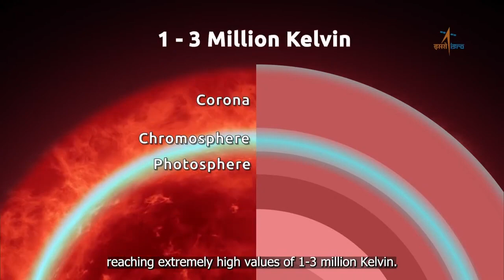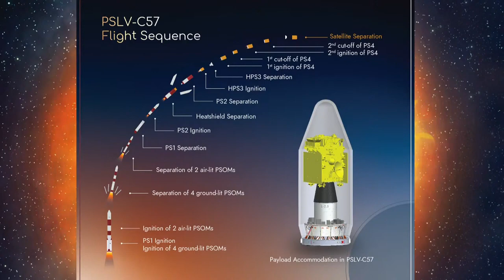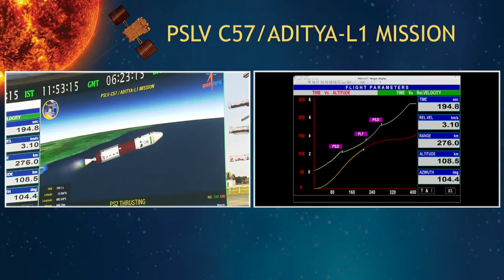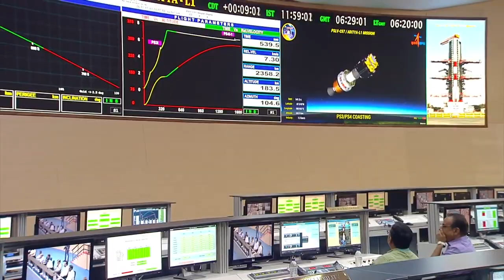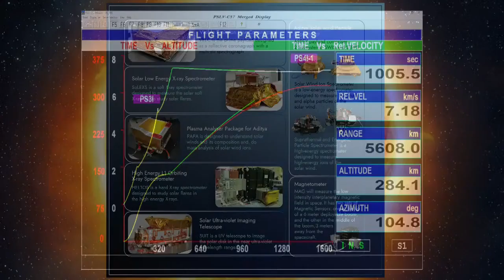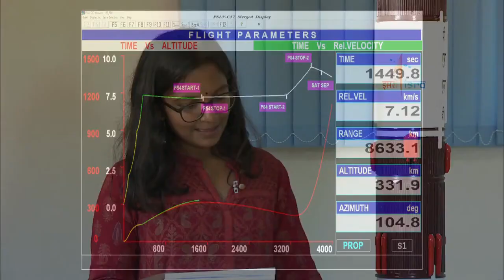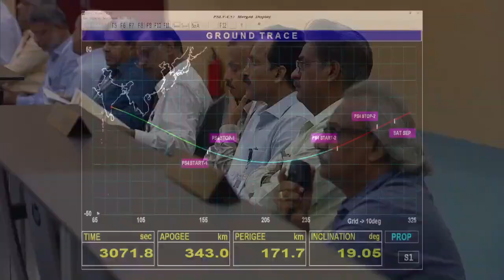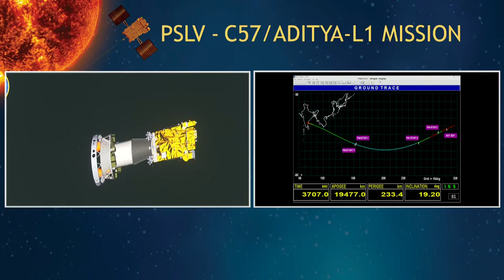Launch of PSLV C57 Aditya L1 Mission from Satish Dhawan Space Centre SDSC SHAR, Sriharikota 1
*ISRO का आदित्य L1 पृथ्वी की कक्षा में पहुंचा:* 16 दिन चक्कर लगाएगा, फिर 110 दिन में 15 लाख किमी दूर L1 पॉइंट पर पहुंचेगा

launch of pslv c57 aditya l1 mission from satish dhawan space centre sdsc shar, sriharikota 1, ISRO, आदित्य L1, पृथ्वी की कक्षा,